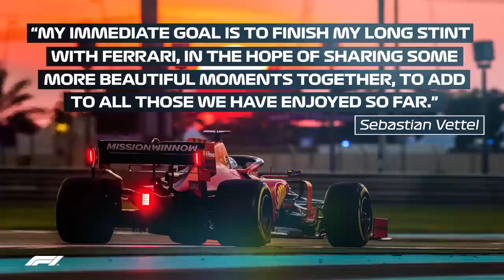Sebastian Vettel's Ferrari Career: 2015-2020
It seems like only yesterday Sebastian Vettel moved from Red Bull to Ferrari. Roll back the years, as we take a look at the four-time world champion's career with the Scuderia.